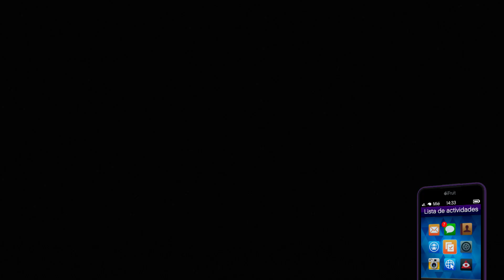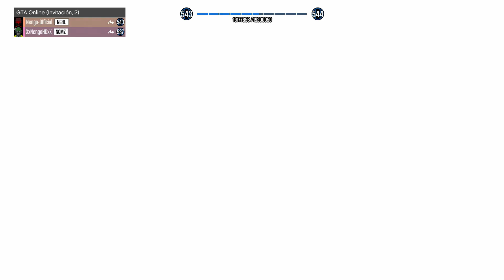💥 Nuevo 😱 Como regalar AUTOS a amigos en gta v online ⚠ regalar coches en gta 5 ✔ *GCTF*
◄▬▬▬▬▬▬▬▬▬▬▬▬ஜ۩۞۩ஜ▬▬▬▬▬▬▬▬▬▬▬►
Lα cσpiα dε εstε vidεσ,
sεяα dεnunciαdα.

This is definitely the Best GTA 5 Online "Money Glitch" for Patch 1.46 at the moment. Make sure to do this GTA 5 Online *SOLO* Money Glitch After Patch & 1.46 to get. marbella vice auron , marbella vice mejores momentos , marbella vice ibai , marbella vice trailer , marbella vice juansguarnizo , marbella vice alexby , marbella vice arigameplays , aroyitt marbella vice , marbella vice ampeter , marbella vice clips , marbella vice djmariio , gta 5 roleplay marbella vice , gta 5 marbella vice rubius , gta 5 marbella vice auronplay , gta 5 marbella vice grefg ,